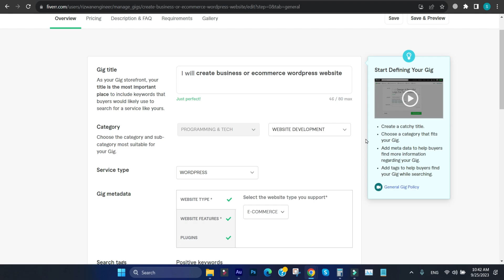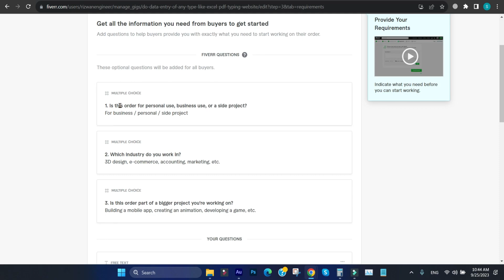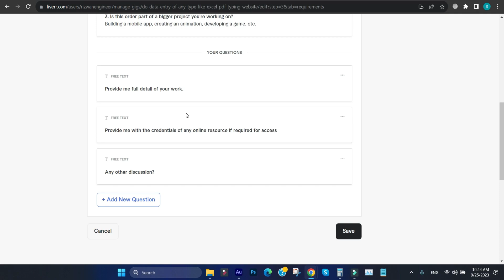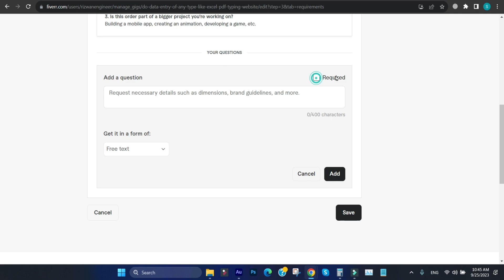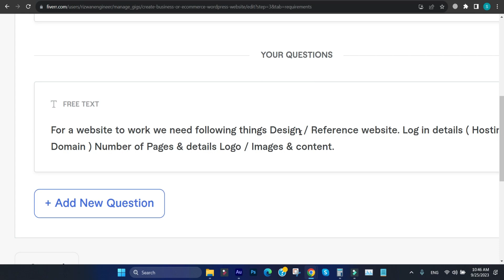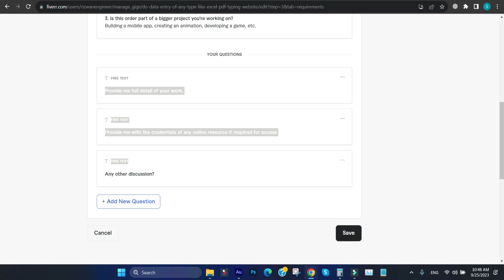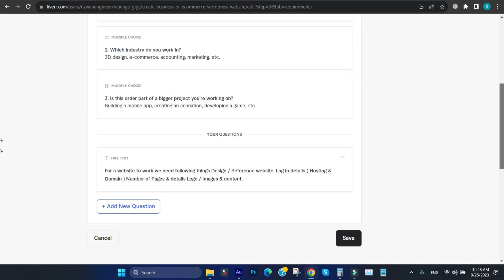How to Fill Gig Requirements on Fiverr - Fiverr Gig Requirements - Fiverr Requirements Example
In This Video, You Will Learn How to Fill Gig Requirements on Fiverr - Fiverr Gig Requirements - Fiverr Requirements Example | How to add Order Requirements in FIVERR Gig - Describe your GIG Requirements on Fiverr in 2024

Your Queries Are Here   ⬇️
Describe your GIG Requirements on Fiverr 2024